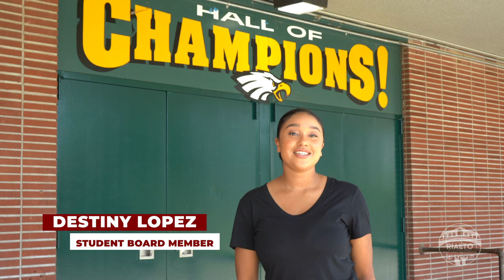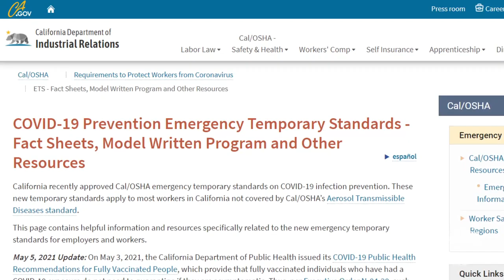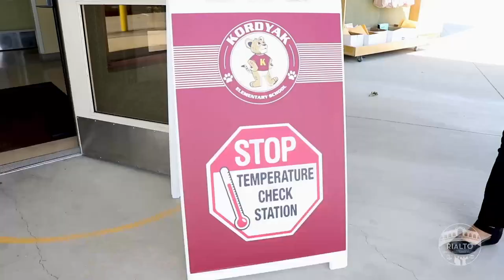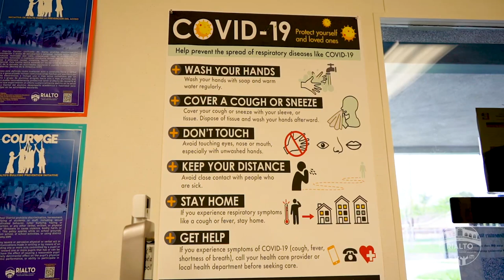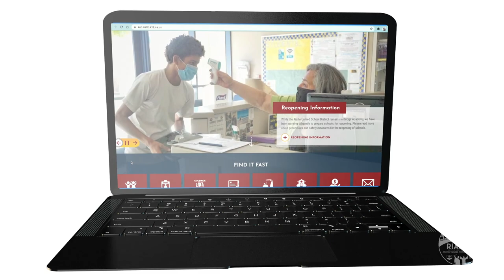Rialto Unified School District Fall Reopening Video - 2021-2022 [English]